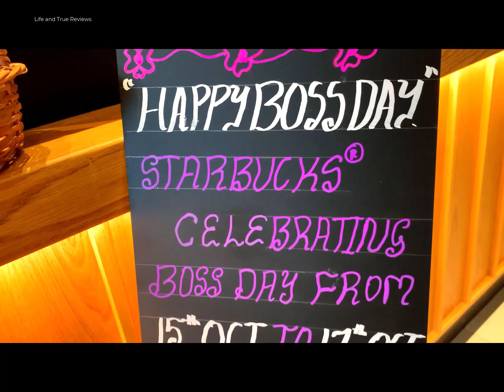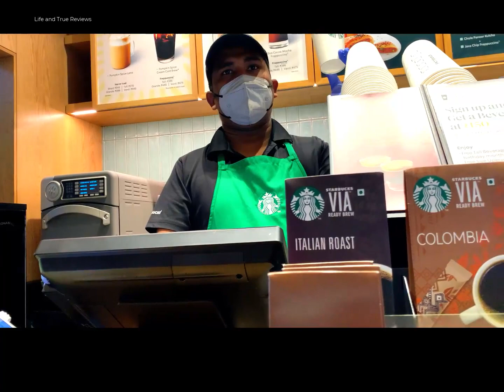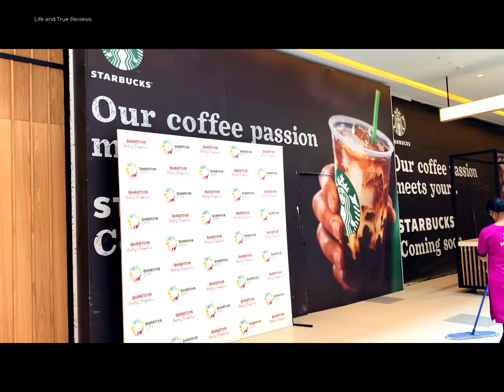Bhartiya Mall Of Bengaluru | Starbucks Coffee|Nikoo Homes|Bhartiya City|Shopping Mall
Vlogging gear ❤️
Product we use ❤️